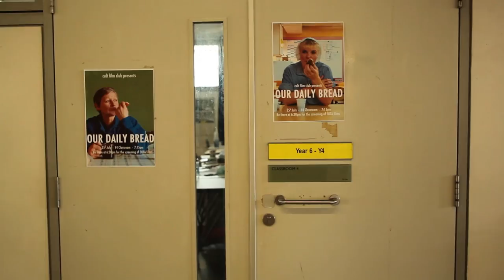Sota Farewell Assembly videos 2014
The adventures of Jiayang through the years.